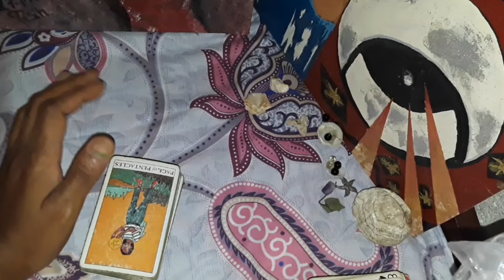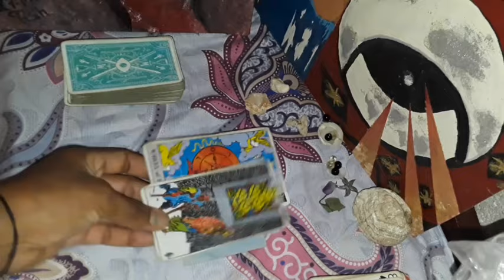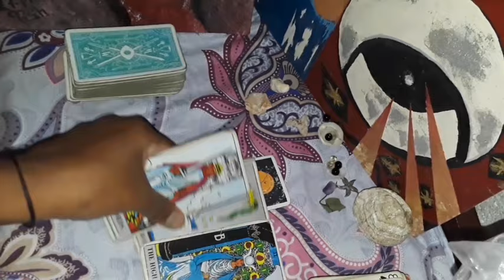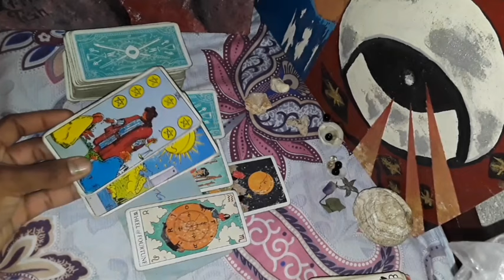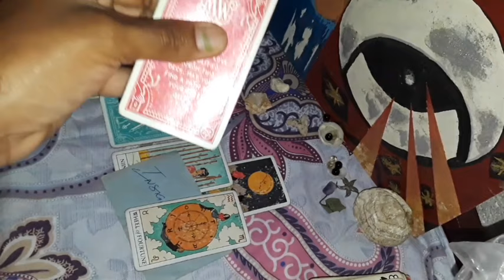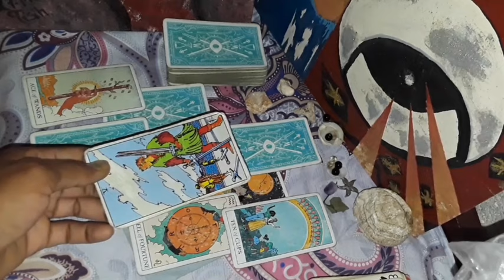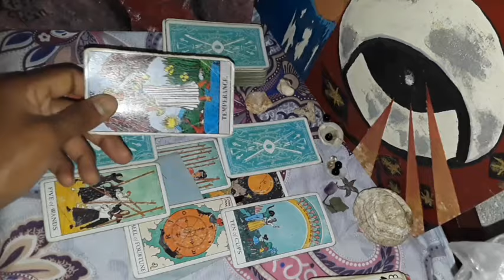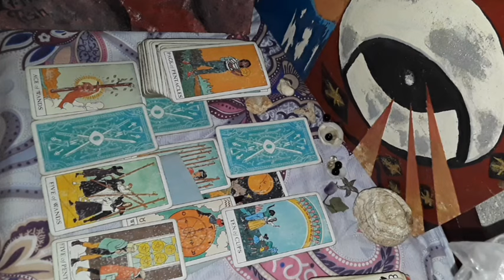🔮 Cancer: Exposing hidden enemies and your destiny, financial level up is coming